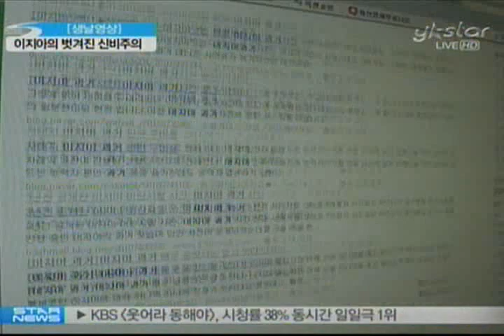[news] lee ji a stripped of mysticism (이지아의 벗겨진 신비주의)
소송으로 인해 서태지씨와 이지아씨의 결혼 사실이 만천하에 드러났습니다.이지아의 과거가 밝혀지면서 그녀만의 신비로움이 탈로 벗겨졌는데요.이지아의 벗겨진 신비주의 생날영상으로 준비했습니다.